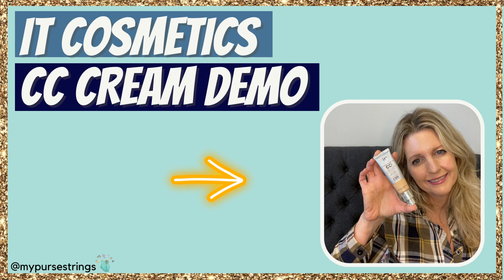It Cosmetics CC Cream Demo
The IT Cosmetics CC+ Cream is a multitasking product that combines the benefits of a full coverage foundation with the skincare benefits of a color-correcting cream. It claims to hydrate, brighten, and smooth the skin while also providing SPF 50+ protection. So, let's see how it performs!

Get the it Cosmetics CC Cream here on Amazon

I go live 2-3x week so follow me to get notified or you can find them all here:

➡️ Friday Favorites Substack Newsletter: read my newest blog posts and favorite product reviews.